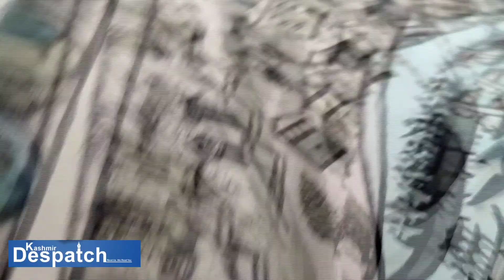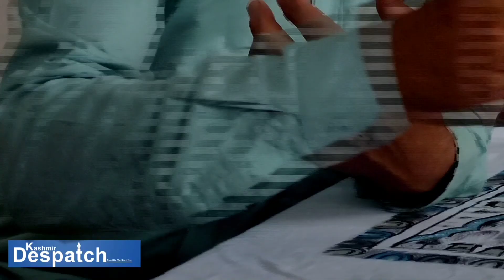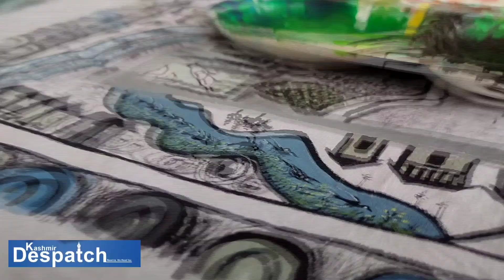Award-winning paper mache artist makes Srinagar map masterpiece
Shaping A City:

Famed Naqashi artist Maqbool Jan from Lal Bazar Srinagar, has designed an artistic map of Srinagar. He has created a sensation by designing the map using naqashi hand art.